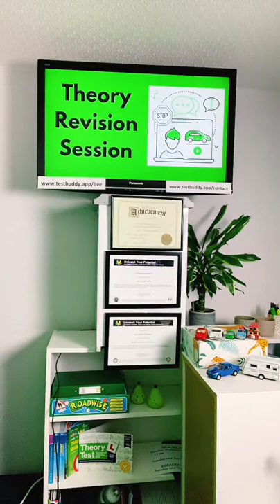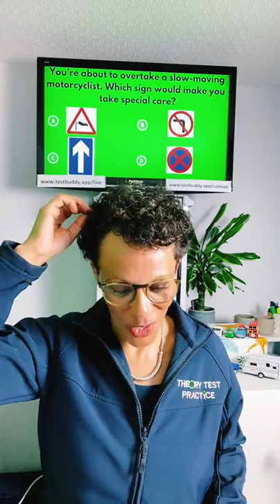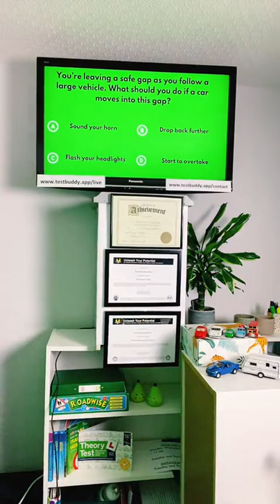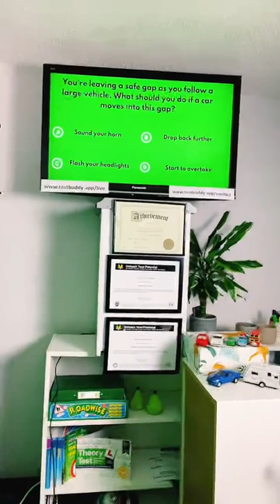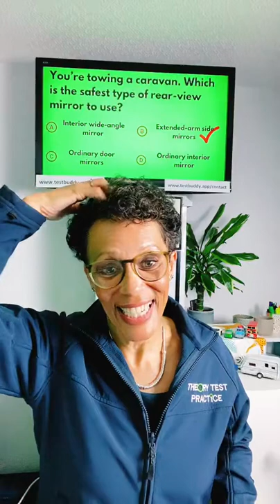Practice THEORY Test Questions I Other Types of Vehicles I 2022